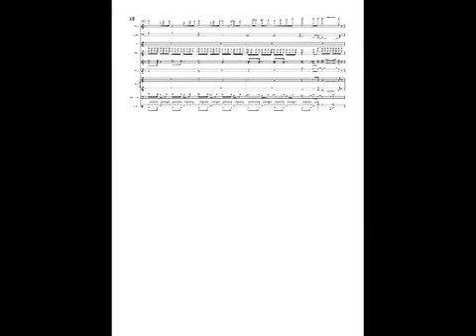"John Michael Montgomery" "Cowboy Love"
You drive a baby blue Beamer I drive a pickup truck I'm a member of the good ol' boys You're a me... ... I'm gonna show you darlin' a little cowboy love ... Country love songs you'll change your mind